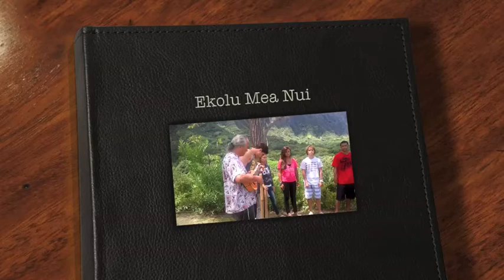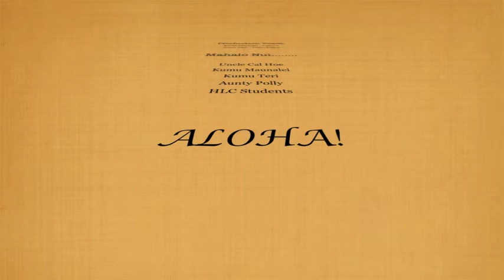Ekolu mea nui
Friday elective class on Pono & Peace.  Students & staff singing "Ekolu mea nui" at Hoʻomaluhia Gardens in Kaneohe, Hawaii.  This song shares about 3 important things in the world, FAITH, HOPE & LOVE.